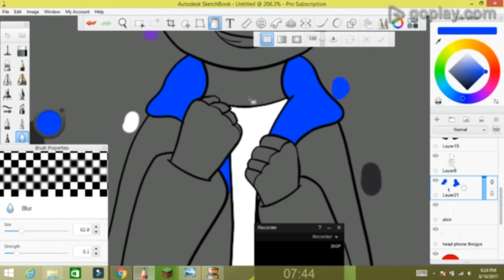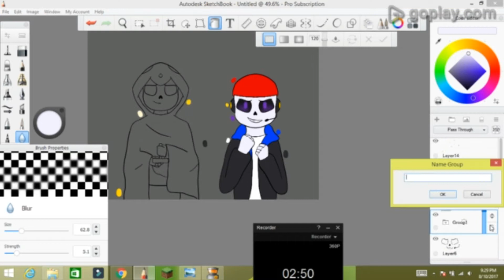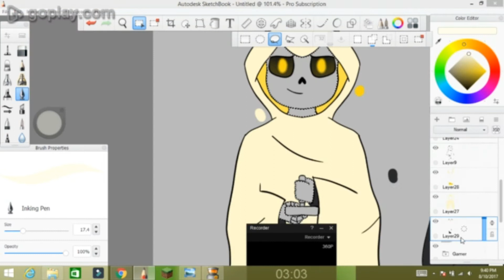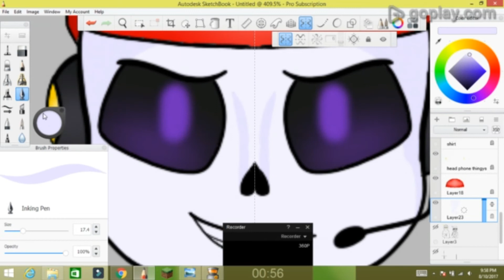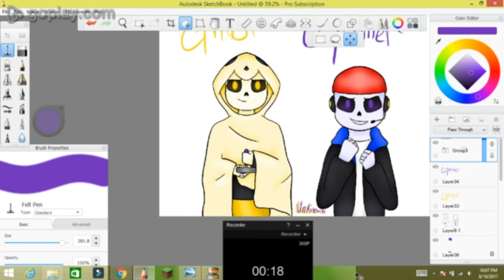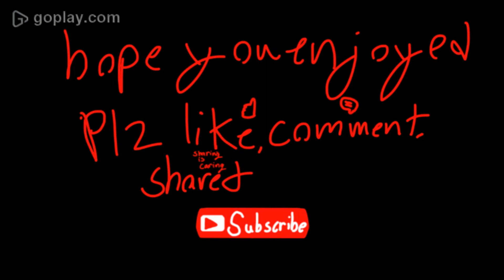SpeedPaint of Ghost and Gamer Sans!!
Heyo! currently ive been slightly obsessed with Gamer and Ghost Sans, there awesome!! hehe